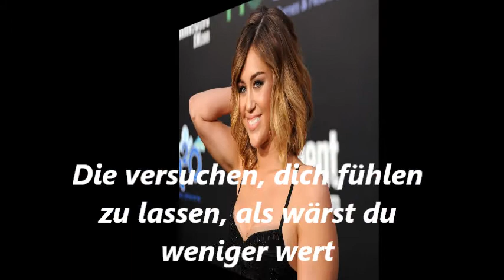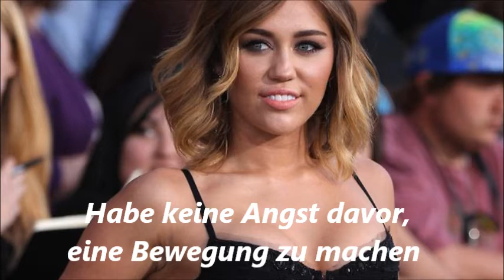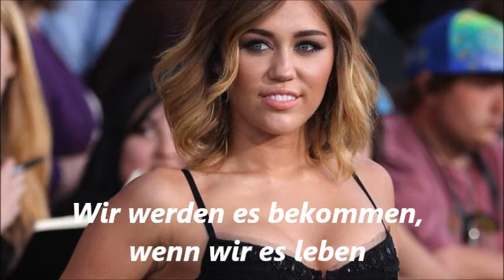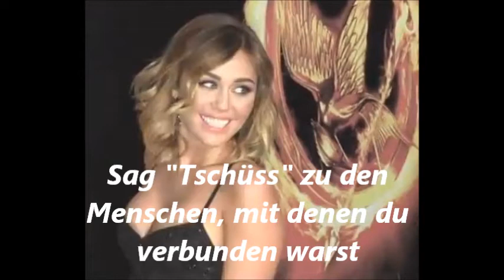Miley Cyrus Liberty walk deutsche Übersetzung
gewünscht von PinkSmile018 ich liebe dieses lied von ihr es war ziemlich schwer es zu übersetzen ich hoffe trotzdem das es dir/euch gefällt :)